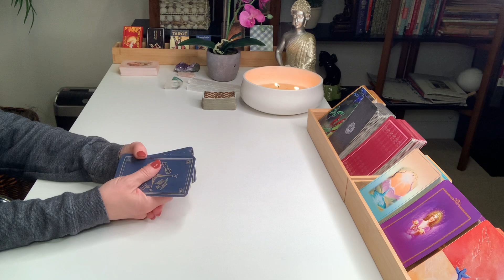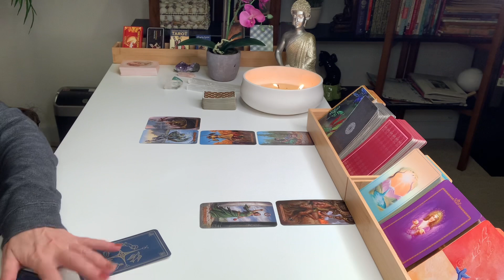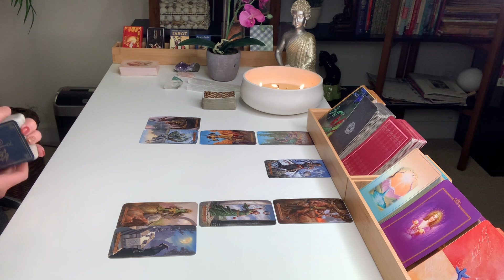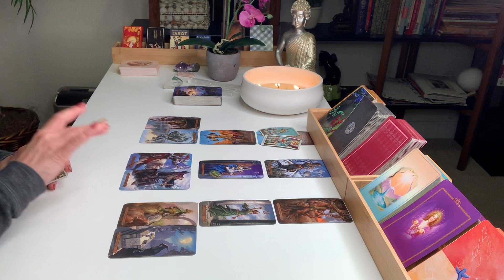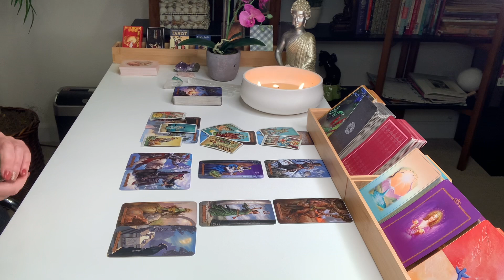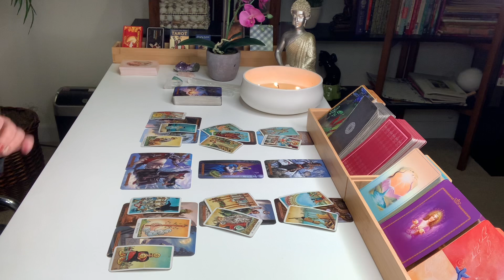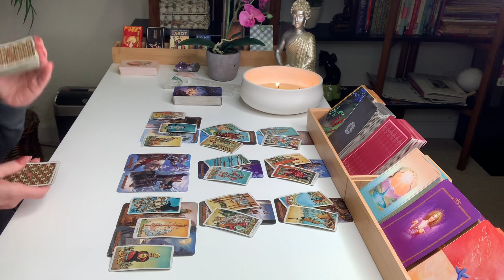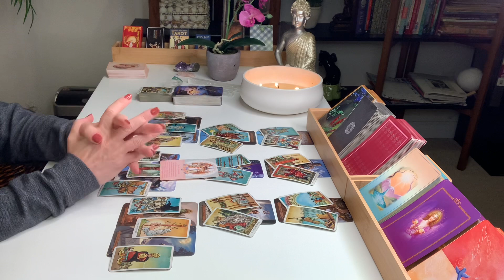CANCER LOVE | Serving Up Truth Tea & A Slice Of Karma Pie... | MARCH 13TH - 19TH 2022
Hi Cancer! Thanks for checking out your Weekly Tarot Reading for March 13th – 19th, 2022.